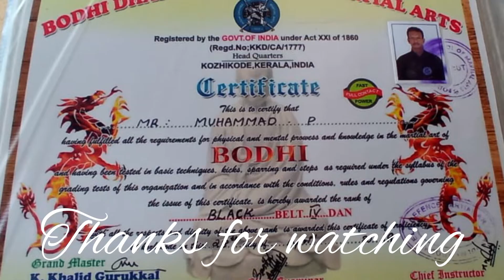BHODI 4 exam